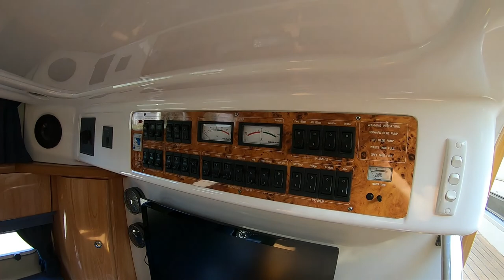2001 Sealine S37 - Boat Sold by De Vaart Yachting